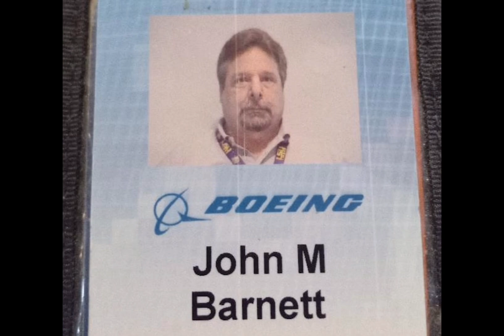Untold story:Boeing whistleblower's death john barnett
SWA#147 LGA 23 March Nearly Hits Control Tower!
"IGUAZU" - Is this the ideal owner-operator Yacht For Sale?
GIANT RC HANDLAUNCH GLIDER - THERMAL SOARING - Explorer Big Flap - NAN Models
The Stunning Stories of How I Survived 9/11 | A True Story

A former Boeing employee known for raising concerns about the firm's production standards has been found dead in the US. John Barnett worked for Boeing for more than 30 years before retiring in 2017. In the days before his death, he had been giving evidence in a whistleblower lawsuit against the company. Boeing said it was saddened to hear of Mr Barnett's passing. The Charleston County coroner confirmed his death to the BBC on Monday. It said the 62-year-old had died from a "self-inflicted" wound on 9 March and police were investigating.

john barnett

rc-fying&more